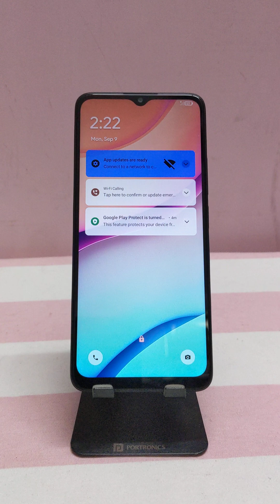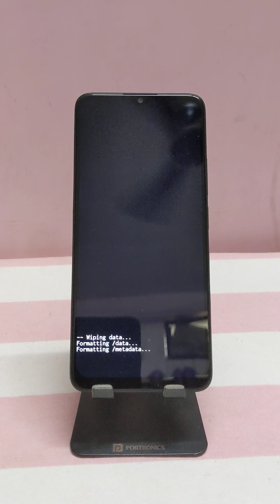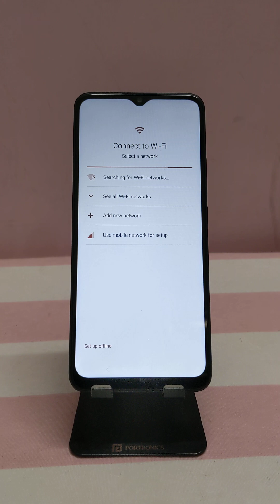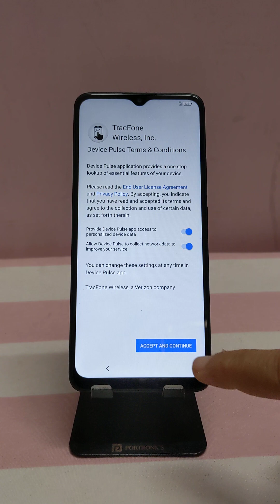TCL T701DL Hard Factory Reset 30XL Tracfone Forgot Password, Pattern, PIN 2024